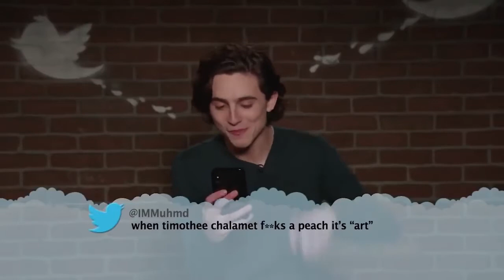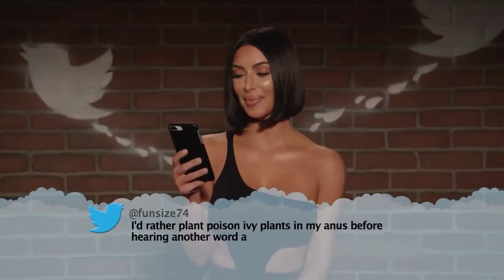Hilarious Mean Tweets Read By Celebrities (2022)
Super hilarious tweets read by the stars. No offense of course... :goodvibes:

"Dear God, give us back 2Pac and we'll give you Justin Bieber"